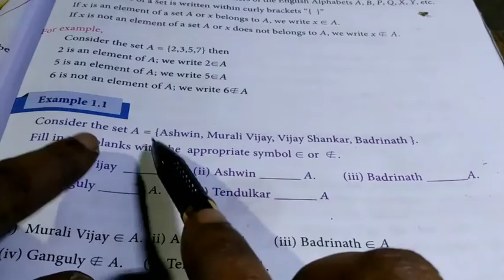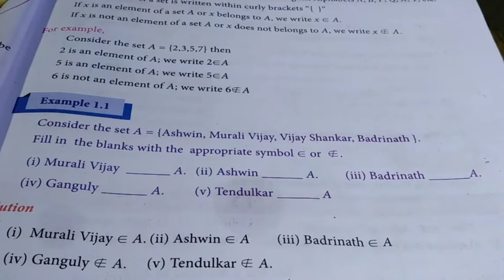9th maths example 1.1